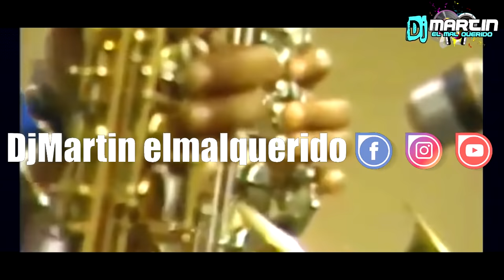MERENGUES RETRO 80 VIDEO MIX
🌟 Booking 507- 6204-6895 / Show Audiovisual / Videos Mix Personalizados

🤗 Gracias por su apoyo, sus likes 👍  y Comentarios ✍

✨ Si te gusta nuestro contenido puedes Subscribirte y Compartir...

No tenemos los derechos, No Monetizamos. Solo para Promocionar a los Artistas.
Solo para Entretenimiento.

🌟 Gracias a los amigos que apoyan el Canal 🌟